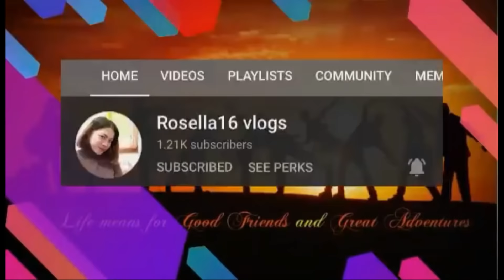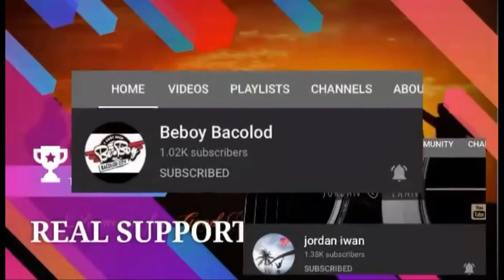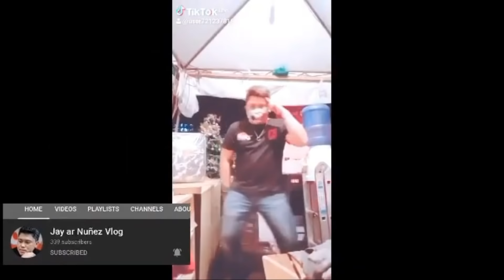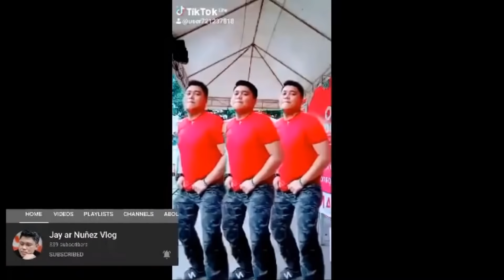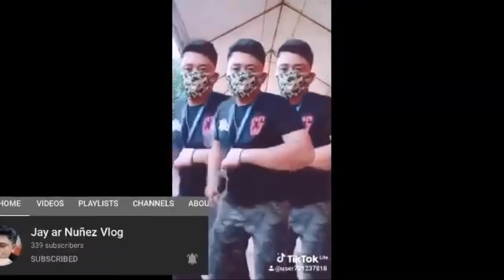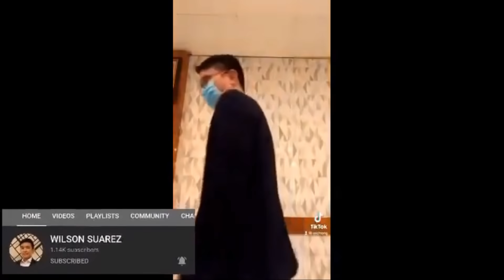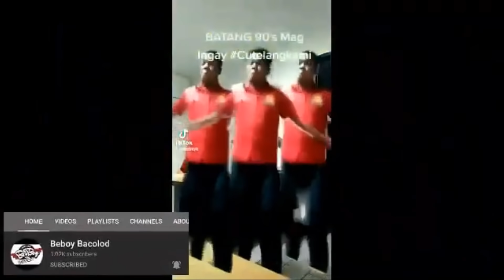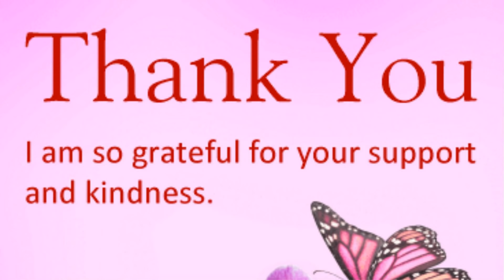TIKTOK COMPILATIONS AND MORE || FLEXING MEMBERS || TEAM MAPAGMAHAL/REAL SUPPORTERS GOT TALENT